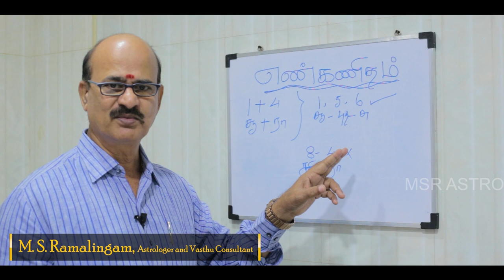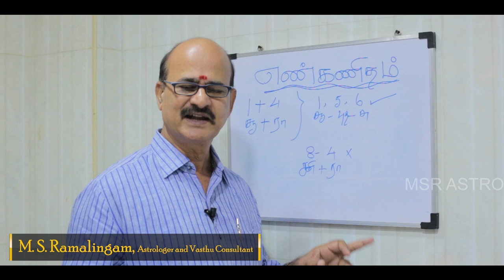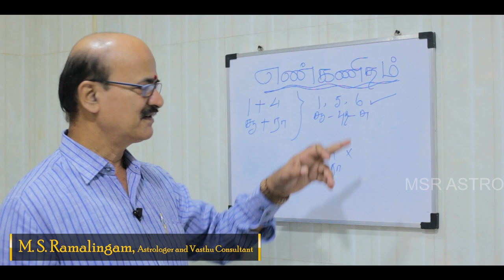1 - 4 இல் பிறந்தவர்களா நீங்கள்? | எண் கணிதம் EP - 4 | M S RAMALINGAM, ASTROLOGER & VASTHU CONSULTANT